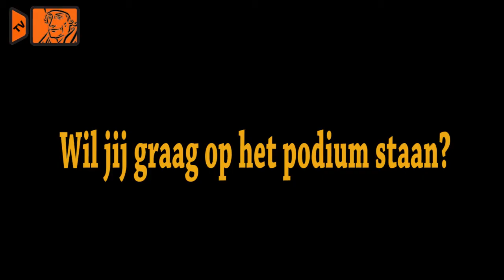Muziek audities Erasmus College 2012-2013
Ben jij muzikaal? Sta jij graag op het podium?

Let dan goed op, want aanstaande dinsdag en woensdag zijn er audities voor onder andere het kerstconcert!

Je kunt je inschrijven bij de ingang van de aula.